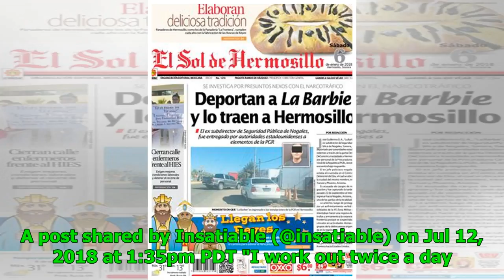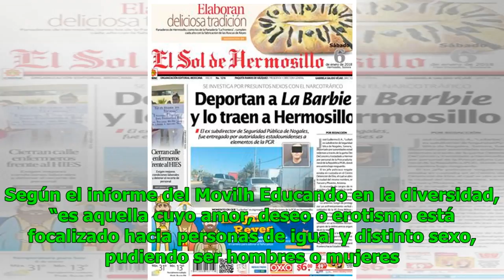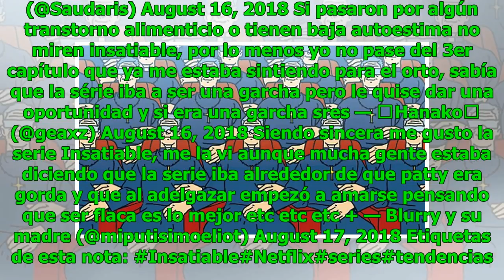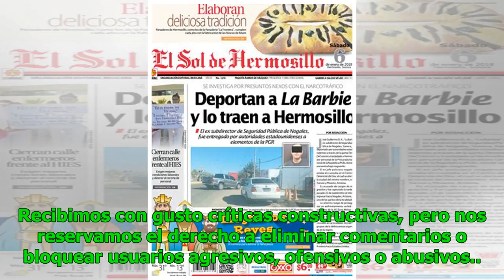"Ellos no existen": acusan a serie de Netflix de promover el odio hacia bisexuales